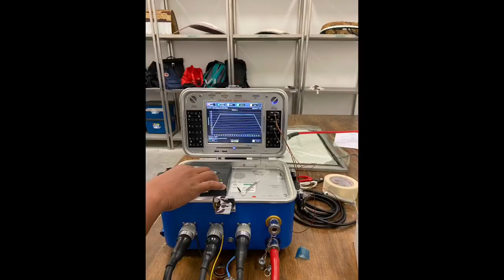COMPOSITE WET LAYUP FABRICATION BY STUDENT OF UNIKL MIAT...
This video shows the full process of wet layup composite fabrication, prepared by UNIKL MIAT'S student.